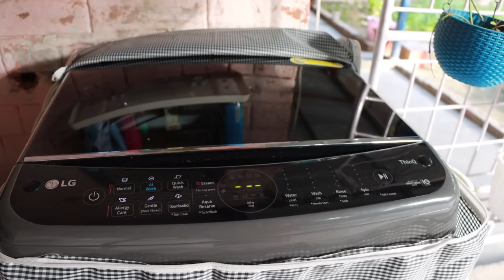200 % काम आयेंगी ये टिप्स सुबह के नाश्ते से लेकर घर को समेटने तक | TIME SAVING + Organization TIPS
AMAZON PRODUCTS LINKS
** KITCHEN PRODUCTS-
Non stick tawa
Appe pan
Borosil steel pan
Electric kettle
White basket
Metal baskte
Fridge Baskets-
Oil Nozzle
3 tier rack
Plate rack
Roti towel
4 compartment holder box
Chopping wooden board
Fruit basket set of 3
Ceramic pickle jars
Food clips
Sandwich maker cello
Ifb microwave
**ORGANIZERS
weight machine

**CLEANING
microfibre gloves
blue duster
spray bottle
yellow microfibre
**LIVING ROOM ITEMS-
Led lights
White Cushion covers
Fur cushion
Curtains white
**BEDROOM ITEMS
Bed sheet from Amazon
HOW I SHOOT -
Diy organizer at home, how to make cloth organizer, no sew organizer at home, kids wardrobe organizer ,kids lunch box ideas, kids tiffin box ideas, new snacks recipe, easy snacks, kids lunch box recipe,  indian wardrobe organization , space saving wardrobe organization ideas, how to become a smart housewife, homemaking tips,best way to save time in house ,how to do house chores fast, fridge  organizer, diy organizers,  diy fridge organizer,
everyday habits for clean house , how to do house work quickly ,घर का काम जल्दी कैसे करे ,अकेले घर कैसे सम्भाले indian housewife daily cleaning vlog ,Home improvement tips for maintaining home, how to organize ,how to clean daily cleaning routine, indian housewives routine work,
organization ideas, home making tips, how to be productive, indian mom vlogs, how to make custard, custard recipe,ghar kaise sambhale bina maid ke, ghar ko kaise organize kre ghar kr saman se, kitchen ko kaise rakhe hamesh organized, ghar ke liye organizer, how to organize rental home, home hacks that works, useful kitchen hacks, useful kitchen tips,kitchen decor ideas, rental home ideas, easy organization hacks, brilliant home organization ideas, organization and cleaning,that mystic trunk new video.